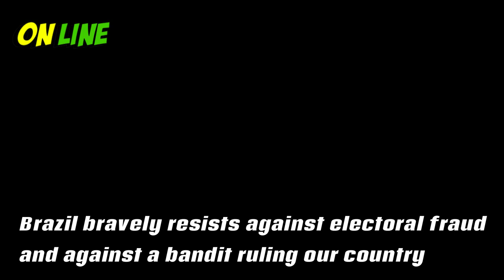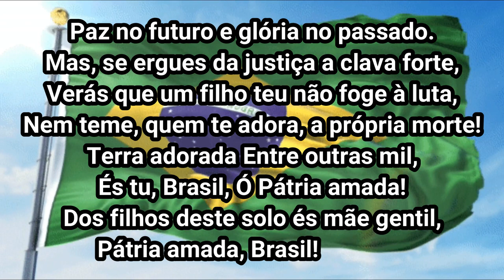Mas, se ergues da justiça a clava forte, Verás que um filho teu não foge à luta . Brasil 🇧🇷🇧🇷